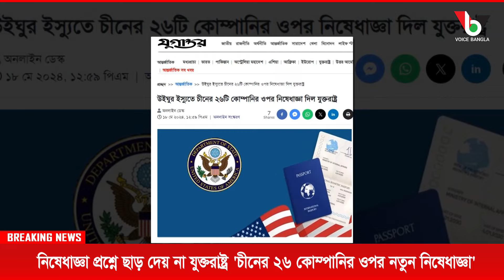নিষেধাজ্ঞা প্রশ্নে ছাড় দেয় না যুক্তরাষ্ট্র 'চীনের ২৬ কোম্পানির ওপর নতুন নিষেধাজ্ঞা'I Voice Bangla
নিষেধাজ্ঞা প্রশ্নে ছাড় দেয় না যুক্তরাষ্ট্র 'চীনের ২৬ কোম্পানির ওপর নতুন নিষেধাজ্ঞা'I Mostofa Feroz I Voice Bangla

নিষেধাজ্ঞা প্রশ্নে ছাড় দেয় না যুক্তরাষ্ট্র 'চীনের ২৬ কোম্পানির ওপর নতুন নিষেধাজ্ঞা'I

*** ANTI-PIRACY WARNING ***